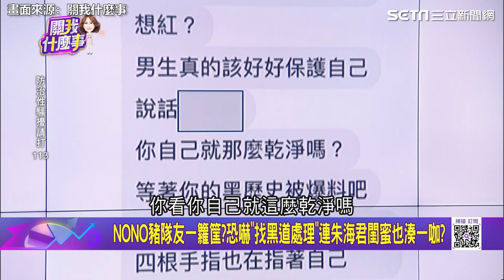被害人清楚描述NONO身體特徵！ 他曝檢察官恐脫褲檢驗｜關我什麼事｜三立娛樂星聞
畫面來源：關我什麼事
關我什麼事
週一至週五三立財經台
21:55-23:00播出